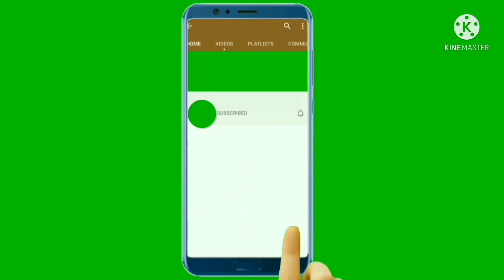Frosting and design simple birthday cake 18 February 2023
choco moist Cake